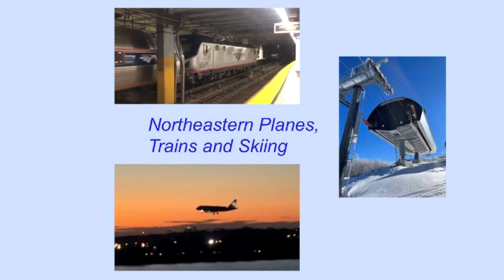Northeastern Planes, Trains and Skiing Trailer